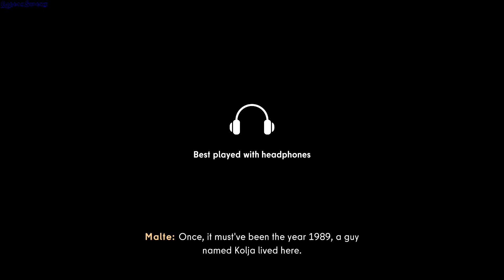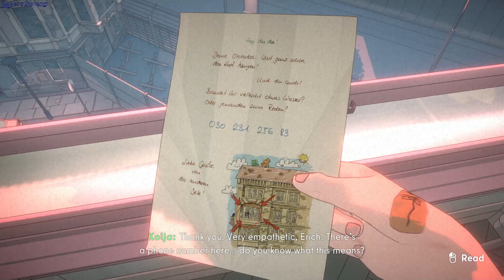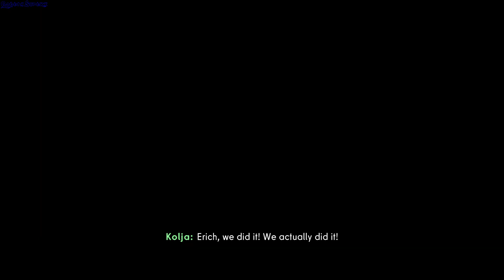The Berlin Apartment gameplay - GogetaSuperx